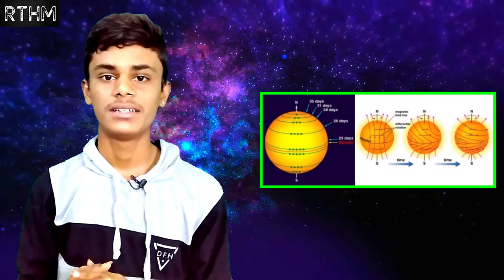amazing facts about space and univers in Telugu very interesting facts about space/ | Rthm Telugu™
so friends please watch my video and support me. --~--